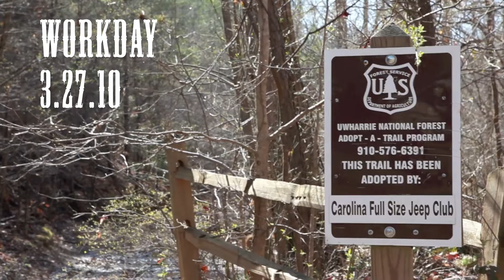CFSJC Workday on Dickey Bell at Uwharrie National Forest 3.27.10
The CFSJC went down for a pre-opening URE workday to put up some guardrail on our trail. It sucks, but we have to do it for the (mostly) ATV riders who go off-trail. The split rail fence looks much better but they just knock it down...